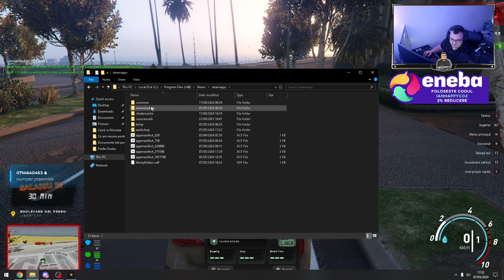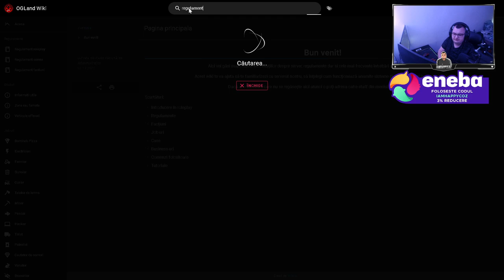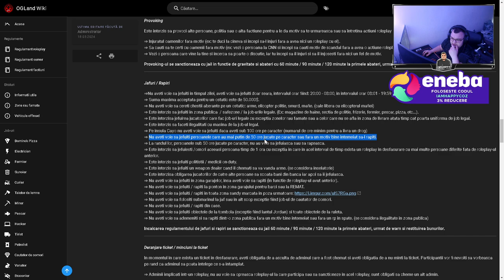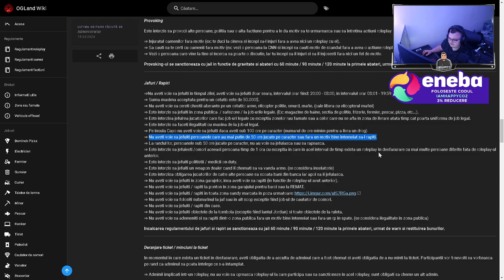Gta 5 - OGLAND - Modul asta de grafica e chiar bun